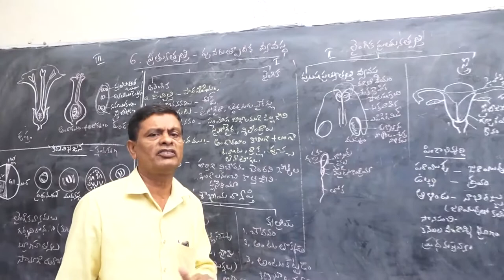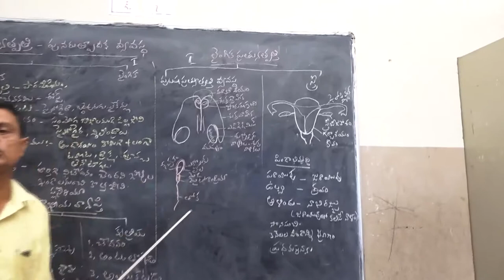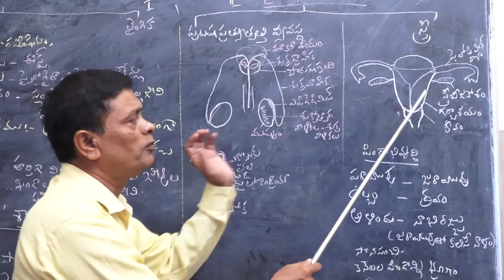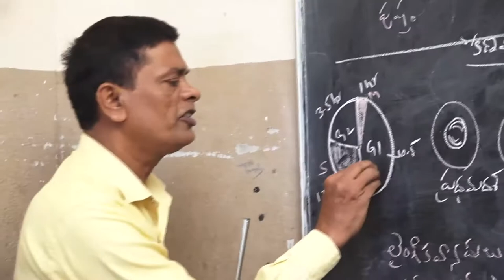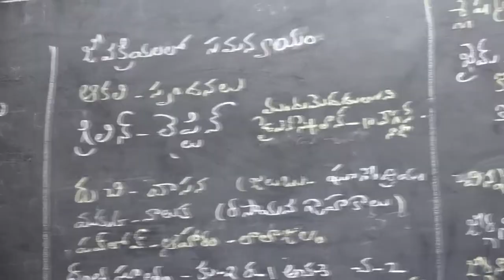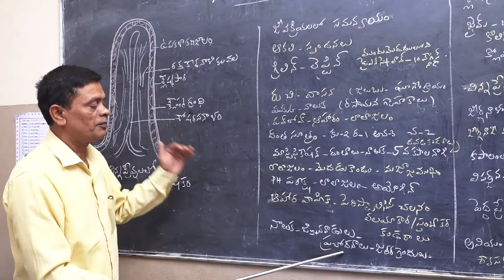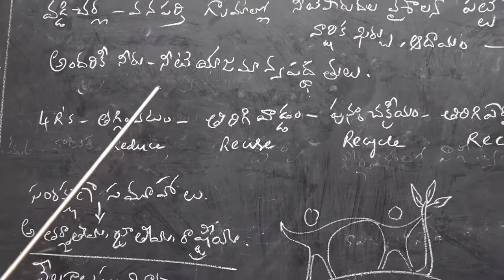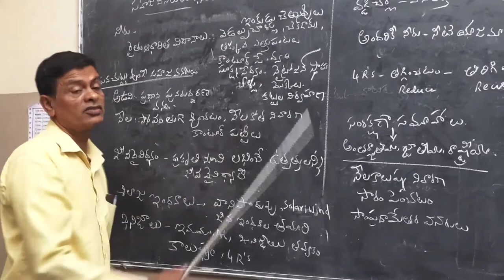SSC QUICK REVISION BIOLOGY SUBJECT 5-10 LESSONS- PART-1 BY G. CHNDRASEKHAR, S.A